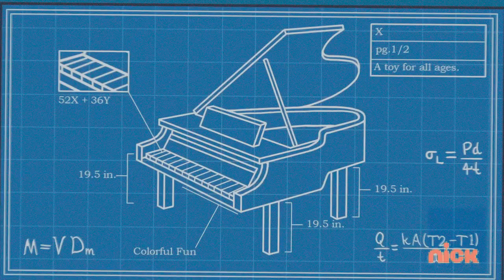Boxy Boo Episode in Nickelodeon (Part 1)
WOW! This is the first version of the Nickelodeon Edit Version of this Boxy Boo Episode of Poppy Playtime. Give credits.